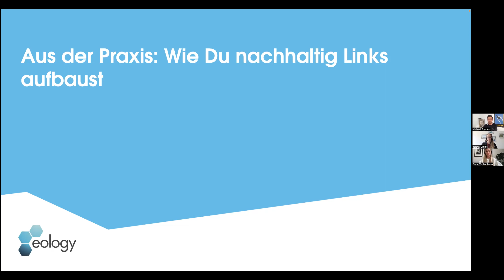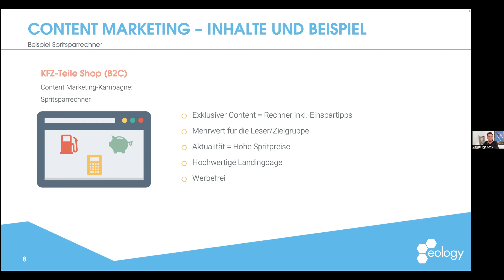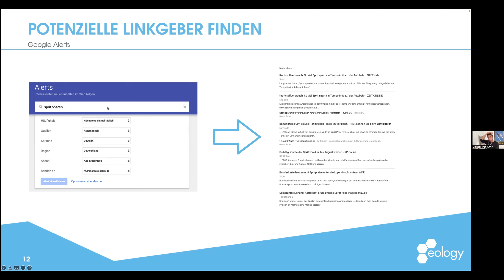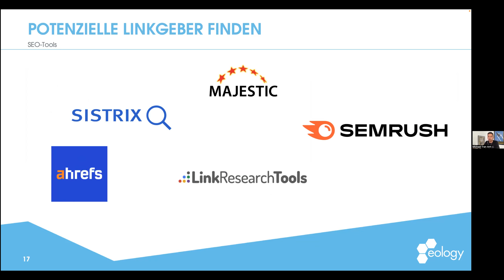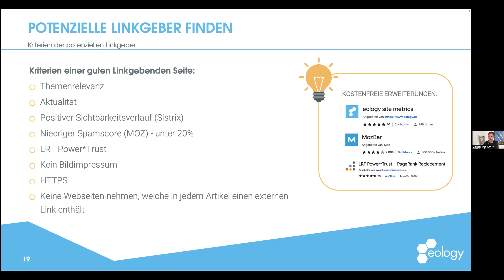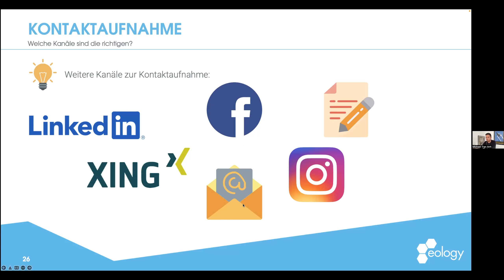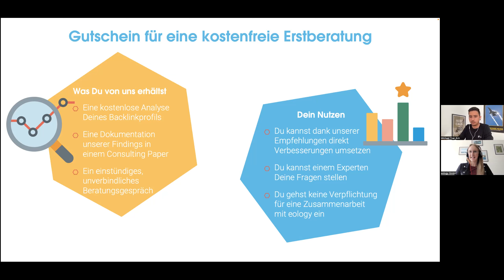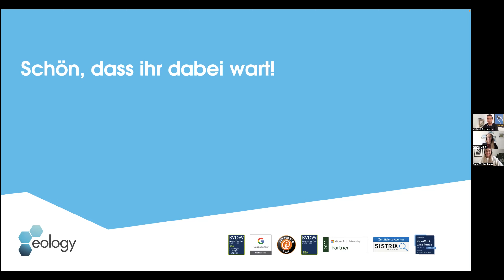Webinar: Aus der Praxis Wie Du nachhaltig Links aufbaust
In diesem kostenlosen Webinar geht es ganz klar um die Praxis. Unser Outreach Expert Michael Tran Anh lässt Dich an seiner langjährigen Erfahrung im Linkaufbau teilhaben und zeigt Dir seine Tipps. Von der Recherche passender Linkgeber, über die richtige Ansprache bis hin zu Controlling – nach unserem Webinar kannst Du direkt mit Deiner Kampagne starten.

Webinarinhalte
Was solltest Du beachten, wenn Du ein Content Marketing Projekt bekannt machen oder Backlinks für Deine Website generieren möchtest? Michael gibt Dir in diesem Webinar seine Tricks und Kniffe zur Kontaktaufnahme mit Linkgebern weiter. Er zeigt Dir, wie Du mithilfe von Tools die Kontaktdaten findest und welcher Kanal, also Telefon, Mail oder Social Media, sich am besten zum Kontaktieren eignet. Außerdem klärt er, was Du dem potenziellen Linkgeber anbieten kannst und was lieber nicht. Aber aufgepasst: Vor allem in Deutschland bringen die besten Argumente nichts, wenn Dein Content Marketing Projekt nicht gut ist. Deshalb geht er auch darauf ein, wie ein solches aussehen sollte und was es besonders verlinkungswürdig macht.

Deine Webinar-Learnings
 - Wie finde ich richtige Ansprechpartner und deren Kontaktdaten?
 - Was sollte ein gutes Seeding-Projekt beinhalten?
 - Wie überzeuge ich Linkgeber von meiner Kampagne?
 - Was muss ich tun, nachdem der Link eingebunden wurde?

Der Speaker
Michael Tran Anh ist ausgebildeter Groß- und Außenhandelskaufmann und bei eology als Outreach Expert tätig. Durch seine langjährige Erfahrung im Vertrieb ist er geübt darin, neue Kontakte zu knüpfen. Das ist essenziell für die Content Marketing- und Linkmarketing Projekte, die er seit Jahren betreut. Seine Erfahrung wendet er bei der Arbeit täglich an und gibt sein Know-How gerne weiter.